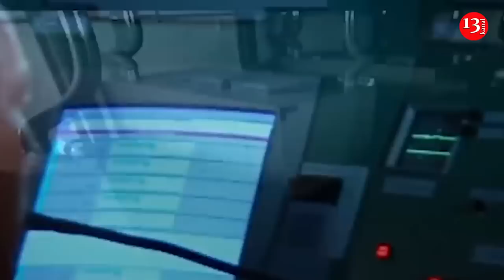Pentagon to buy Gepard systems for Ukraine